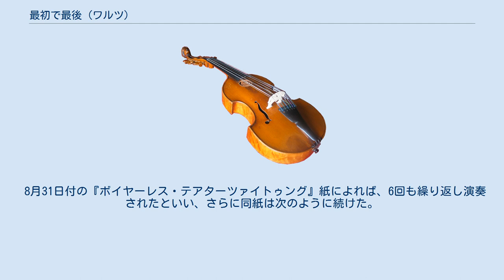最初で最後 (ワルツ)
ヨーゼフ・シュトラウスのワルツ
『最初で最後』（さいしょでさいご、ドイツ語: Die Ersten und Letzten）作品1は、ヨーゼフ・シュトラウスが作曲したワルツ。
『もうこれっきり』とも。
ヨーゼフがこのワルツの作曲に至った経緯は、シュトラウス家にまつわるエピソードとして特に有名である。
 1844年以来、ヨハン・シュトラウス1世とその息子ヨハン・シュトラウス2世がウィーンのダンスホールの人気を独占していた。
しかし1849年にヨハン1世が死去すると、それまで親子に分散されていた仕事がヨハン2世に集中するようになった。
ヨハン2世は、連日連夜の演奏会と作曲活動で身が持たず、しばしば再起不能かと思われるほどの重病に倒れた。
1851年には過労によって危篤状態に陥ったこともあり、さらに1852年にもプラハ、ベルリン、ハンブルクへの演奏旅行から帰ってすぐに過労で倒れている。
 母マリア・アンナ・シュトレイムは長男ヨハンの体調を危惧して、工学技師として働いていた次男ヨーゼフ・シュトラウスに代理としてシュトラウス楽団を指揮させることを思いつき、兄ヨハンもこれに同調した。
当初ヨーゼフはこの計画に対し猛反対したが、結局は「シュトラウス家のため」と迫る母と兄の説得に折れて、ヘルナルスの教会祭のためのワルツ『最初で最後』を兄の代理で作曲し、1853年8月29日に初演した。
『最初で最後』というその曲名からも当時のヨーゼフの胸中を容易に察することができるが、しかしこのワルツが「卓抜で、独創的、メロディアスなリズム」と新聞に評され、かえってヨーゼフへの人々の期待を高めてしまった。
 8月31日付の『ボイヤーレス・テアターツァイトゥング』紙によれば、6回も繰り返し演奏されたといい、さらに同紙は次のように続けた。